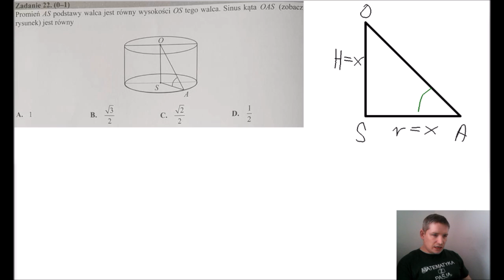Matura z Matematyki 2017 - Poziom Podstawowy - rozwiązania - zadanie 22